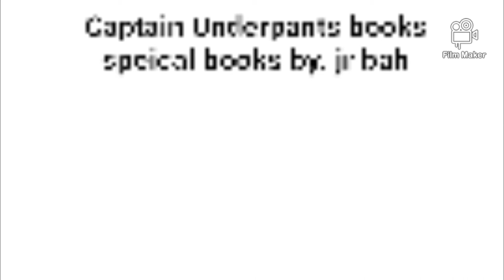review of Captain Underpants books by jr bah vol 1-4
0:00 intro
1:02 vol 1
3:06 vol 2
5:07 vol 3
7:36 special books
9:14 vol 4
10:27 outro